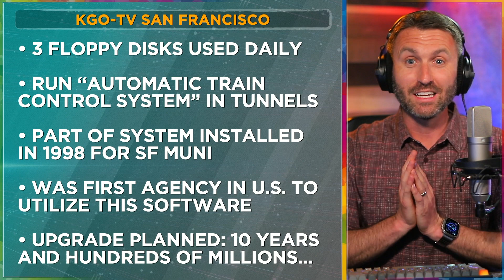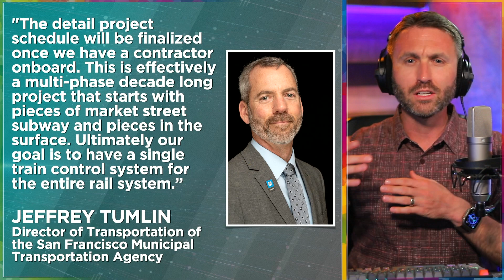SF MUNI Streetcars STILL run on Floppy Disks...?